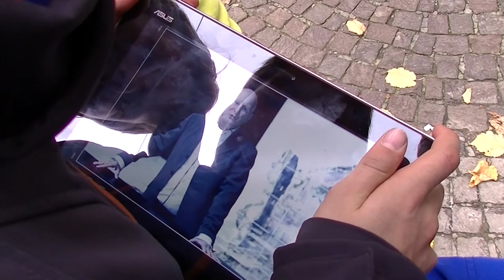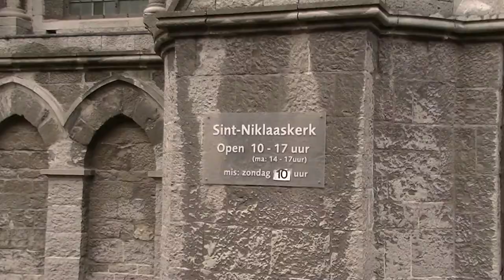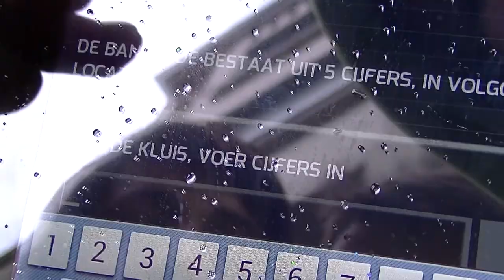UITtesters gaan undercover in Gent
Met de app 'Gent Undercover' ga je als echte undercoveragent op stap in de stad om een gangsterbende te stoppen. Via allerlei opdrachten, spelletjes en raadsels krijg je tips over de bende. Ultieme doel: de diefstallen tegenhouden. De app is te donwloaden op smartphones en tablets.

Ook zin om UIT te testen? Als UITtester kan je samen met een Tv-ploeg van Mediaraven een bezoek brengen aan een toffe culturele activiteit in Gent of Brugge. Maak samen met die tv-ploeg leuke filmpjes over je belevenissen!

DUS: Ben je tussen 12 en 16 jaar en heb je zin om voor of achter de camera te staan en leuke filmpjes te maken over activiteiten uit de UIT-agenda.